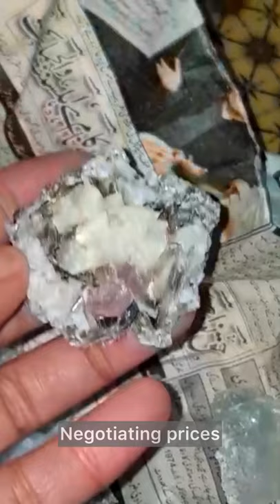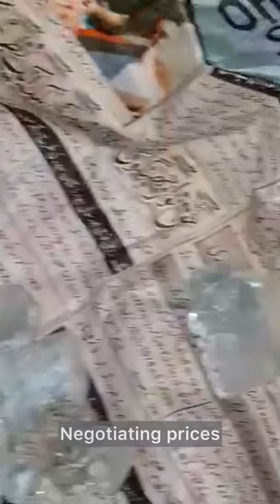Meeting Aquamarine Miners in Nagar / Hunza | Walking Through Nagar Village for Buying Aquamarine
Our team tour to Aquamarine Miners in Nagar Valley around Hunza. This video is showing the village of aquamarine gemstone miners who are living under Chumarbakhor mine. This mine exists at the world extremely high altitude I.e 19500 feet above sea level. Village is interesting. Houses are made of rocks. Streets are sloppy. There are small fields of corns , potatoes, mastard etc

We are walking inside a local Nagar Village around Hunza Valley for buyingaquamarine crystals from a local nagarmining area with a gemsminer.

Don't forget to watch this on Youtube

This video is linked with our tour to Hunza about rockhounding / Gemstone finding / visiting Gemstone mining in Pakistan. We are walking inside a local Nagar Village around Hunza Valley for buyingaquamarine crystals from a local nagarmining area with a gemsminer

This is our 2021 tour to Nagar Gemstone Mining Area.

___________________//About Folkmarket Gems Store\\________________
Are you a gemstone dealer or a gems buyer looking for buying gemstones Online? Than Folkmarket Gemstone Online Store is the best place to buy loose gemstones online or to buy Raw Gemstones, faceting rough gemstones, cabochons, tumbled stones, crystal pendants, fine mineral specimens for collections, gems jewelry, antique Afghan jewelry.

We are providing 100% Natural gemstones and minerals of Pakistan, gemstones of Afghanistan and gemstones from other countries in a large variety in bulk.

👉👉𝗜𝗡𝗦𝗧𝗔𝗡𝗧 𝗠𝗘𝗦𝗦𝗔𝗡𝗚𝗘𝗥
 𝐋𝐢𝐧𝐞: folkmarketgems
𝐖𝐞𝐂𝐡𝐚𝐭: shfgems